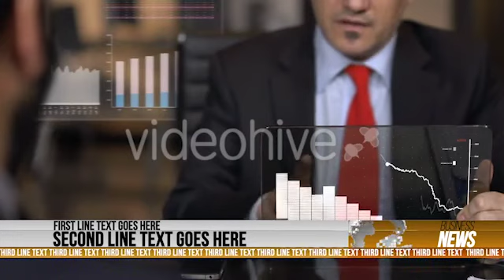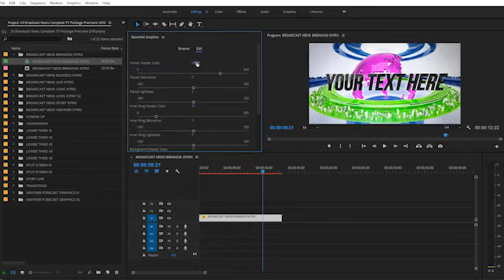24 Broadcast News Complete TV Package | After Effects Broadcast Packages - Envato elements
Attributes Length - 4:27, Resolution - 1920 x 1080, File Size - 2.2GB